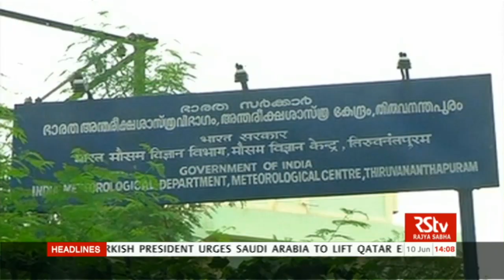Gyan Vigyan | 10.06.17